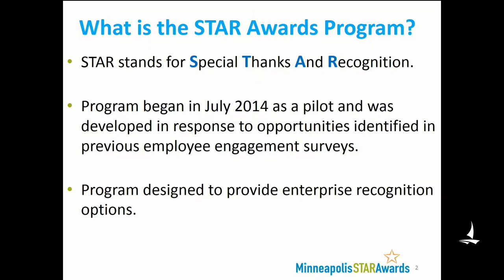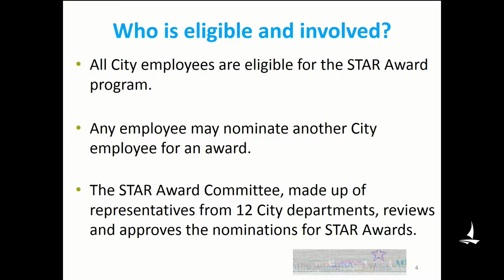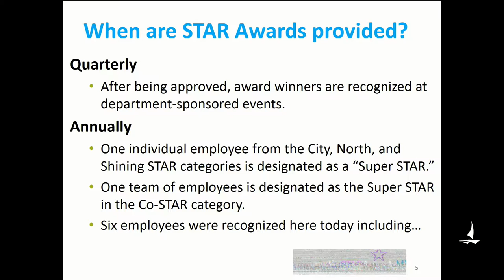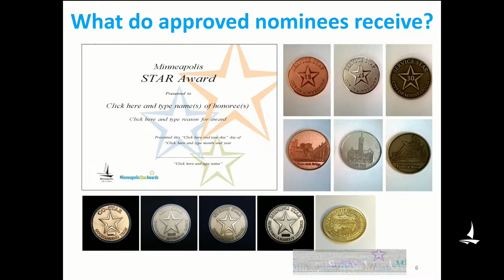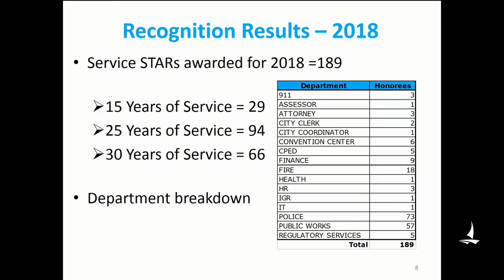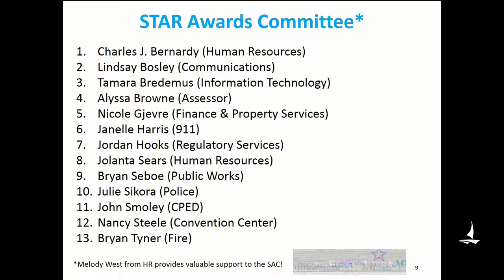May 1, 2019 Committee of the Whole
Minneapolis Committee of the Whole Meeting